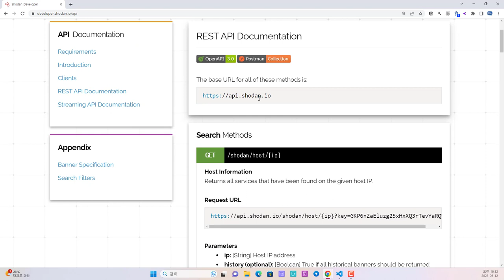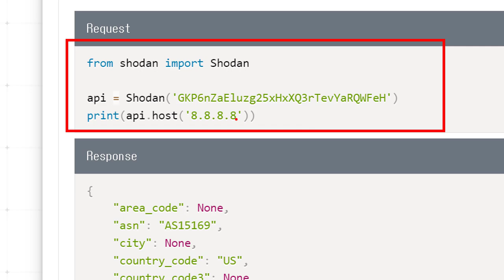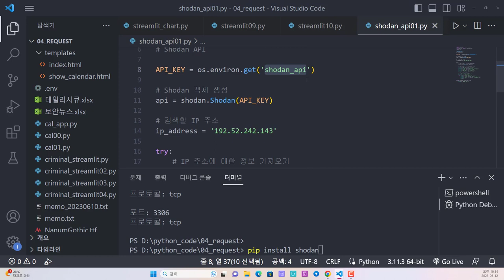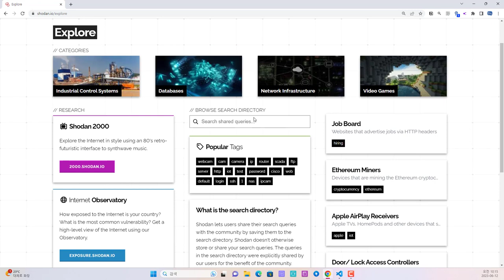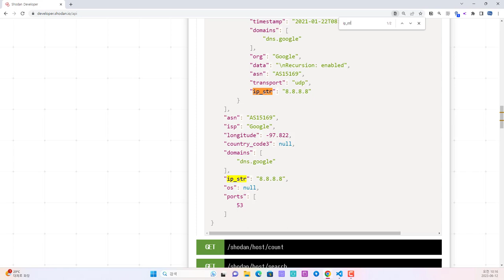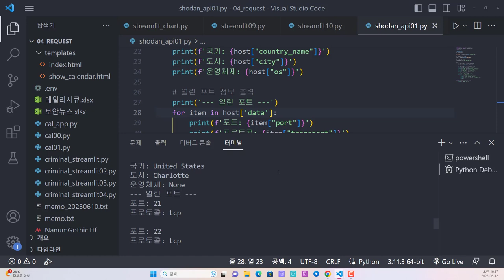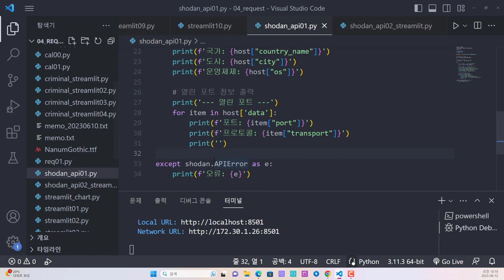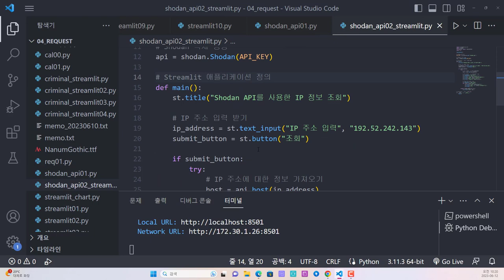Shodan API 활용한 호스트 정보 수집과 Streamlit 적용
보안프로젝트에서 ) 제공하는 IT 강의입니다. 강의 주제는 "Shodan API 활용한 호스트 정보 수집과 Streamlit 적용 python shodan " 입니다.

이번 시간에는 Shodan API의 요약정보의 결과를 파이썬 streamlit 을 활용한 출력 사례를 공부합니다.

파이썬 streamlit은 웹 기반으로 데이터 분석 및 시각화를 하는데 특화된 라이브러리리 입니다. 많은 위젯을 제공하고 있어서, HTML, JS, CSS를 알지 못하더라도, 여러 웹 애플리케이션을 만들어 낼 수 있습니다.